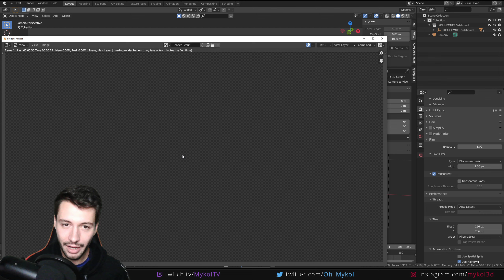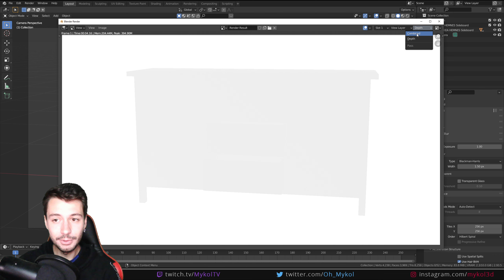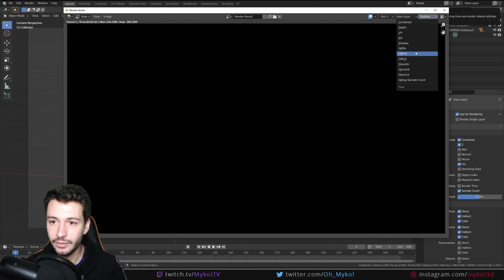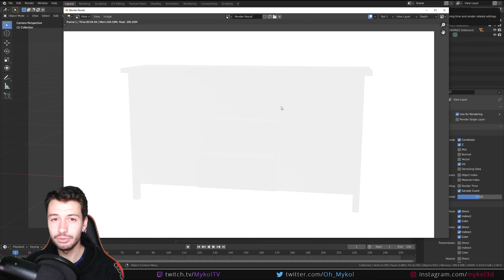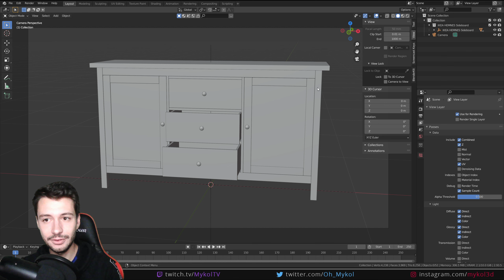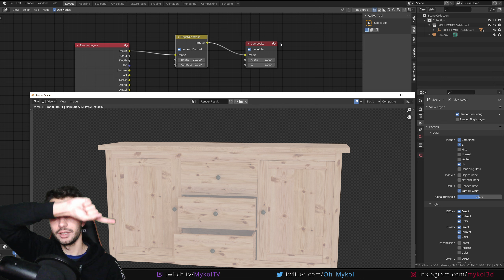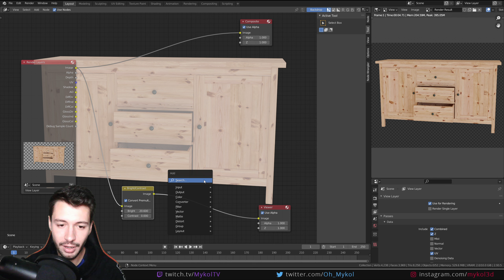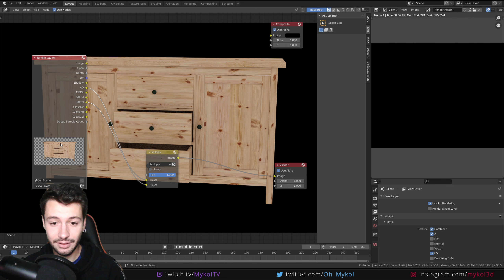#60 | LES BASES DU COMPOSITING - Débuter sur Blender [TUTO FR]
Bienvenue dans cette formation gratuite et complète de Blender. Si vous souhaitez commencer Blender en tant que débutant, vous perfectionner ou tout simplement débuter en 3D, cette série de tutos est faite pour vous ! Cette formation gratuite sera composée de cours et de travaux pratiques (exercices) pour vous aider lors de votre apprentissage. Tous les aspects de seront petit à petit abordés, avec des tutos Blender sur : les bases du logiciel, la modélisation, les matériaux, les animations, les rendus, etc ...

Aujourd'hui, on va voir une introduction du compositor présent dans Blender permettant de traiter vos rendus et animation en post process (post traitement). On verra aujourd'hui les bases du fonctionnement du compositing dans les logiciels de 3D avec le principe de rendu et de calque de rendu ainsi que les passes de rendus aussi appelé AOV. On peut ainsi indiquer à Blender d'afficher toutes les informations nécessaires au rendu et choisir les informations à afficher avec les AOVs (arbitrary output values). Toutes ces informations sont ensuite accessibles dans le compositor pour effectuer un traitement bien spécifique sur le rendu. J'espère que cette introduction au compositing vous apprendra des choses utiles pour la suite.

Chapitres :
00:00 : Introduction
02:38 : Les render pass (AOV)
04:00 : Ajouter des passes de rendu
07:48 : Valeur numérique et information de couleur
10:47 : Le compositor de Blender
14:15 : La node viewer pour voir en temps réel les modifications
16:00 : Exemple de multiplication avec albedo et ambient occlusion

How to speed up cycles rendering time

📚 RESSOURCES